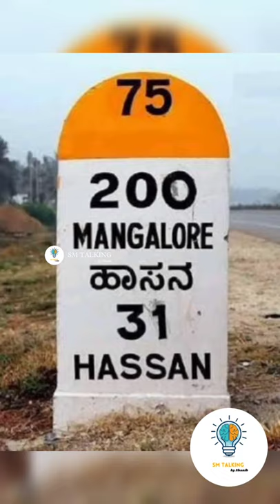റോഡിന്റെ വശങ്ങളിലായി കാണപ്പെടുന്ന ഇത് എന്തിനെ സൂചിപ്പിക്കുന്നു | milestone | sm talking by shanib